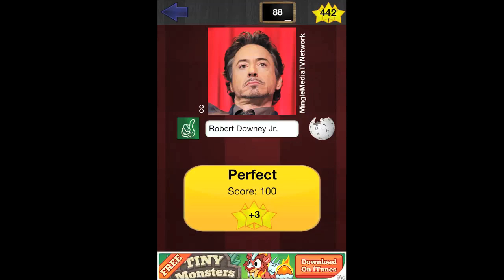Celebs Quiz Who Is That? Level 10 Answers Walkthrough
Who Is That? Level 10 Answers Walkthrough